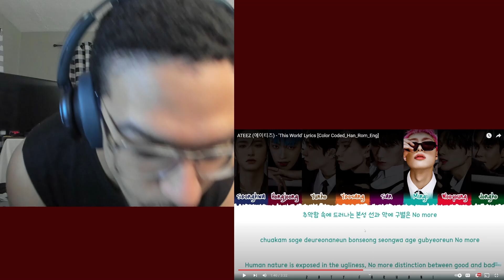ATEEZ (에이티즈) - 'This World' Lyrics REACTION | HOW ARE THEY THIS GOOD (The World EP2 Outlaw Album)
ATEEZ (에이티즈) - 'This World' REACTION
ATEEZ (에이티즈) - 'This World' Lyrics REACTION